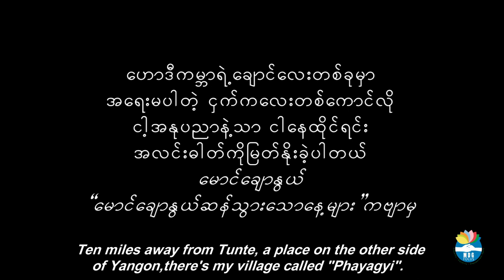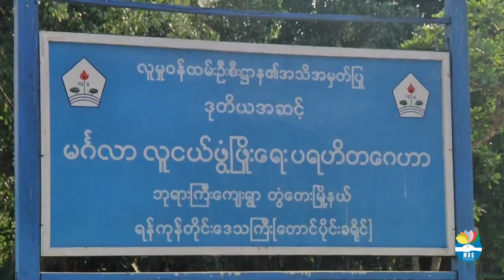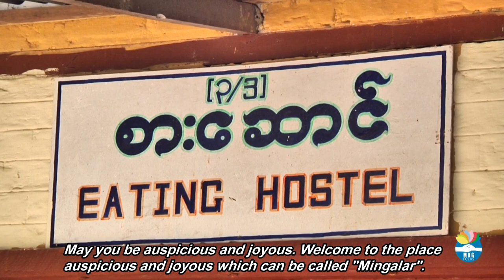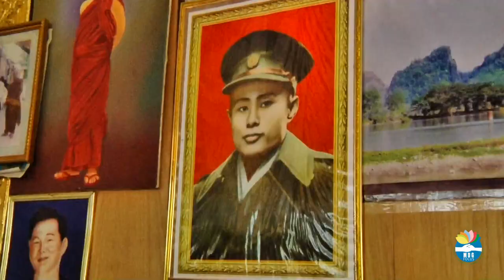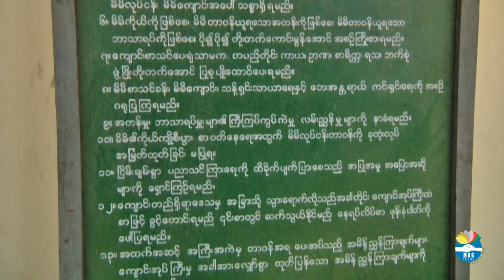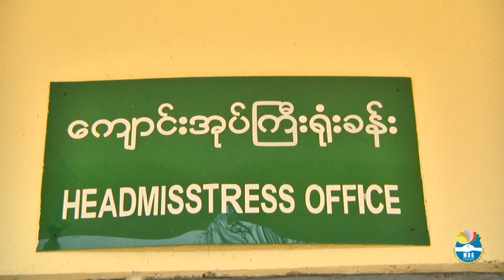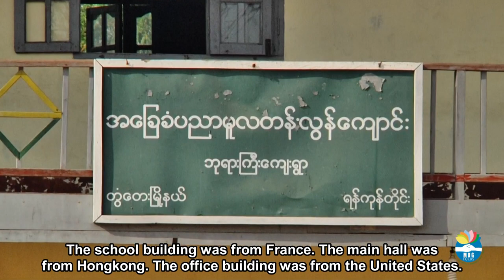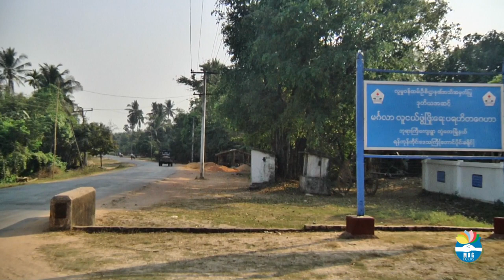Laughter from a Nook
Mingalar Parahita Monastery which is the home and also the school for 633 underprivileged children of various ethnicities from all across of Burma is located in Phayargyi Village, Tun Tay Township bordering Kaw Hmu Township which is the constituency of Burma's democracy icon Daw Aung San Suu Kyi. Children taking the shelters of Mingalar Parahita Monastery include those orphans by Cyclone Nargis, those whose family have to run away from war torn villages or being impoverished by mismanagements of oppressive regimes. However with the supports of well-wishers form both at home and abroad and under the loving care of the head monk Venerable Sandhima, their happy childhood is still not affected while living their lives in a nook of the world. While there are tears, hatred, violence, war, and bloodshed, there's also laughter from a nook.